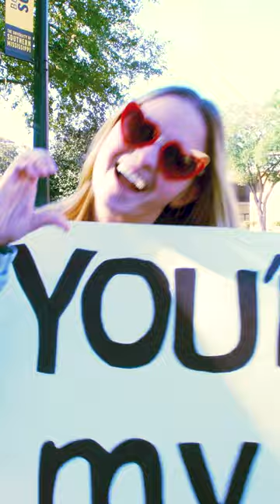Sending you some Golden Eagle love 💛